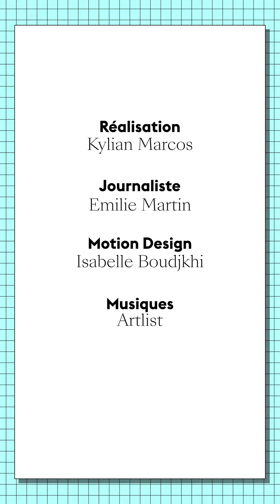Peut-on vraiment être accro aux écrans?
On le déverrouille une centaine de fois par jour, et il occupe une place toujours plus importante dans nos vies. C’est sans compter le temps passé devant Netflix, ou à regarder des épisodes de PopScience sur Youtube!

De récentes statistiques indiquent qu'en moyenne sur la planète, on passe 4,2 heures par jours sur notre téléphone. Calcul rapide: ça fait 63 jours par an. En semaine, quand on a entre 12 et 19 ans, on passe environ 2 heures et 30 minutes sur Internet. Le week-end, on estime que c’est environ 4 heures par jour en ligne.

Mais est-on vraiment accros à notre smartphone?

Réponse dans ce nouvel épisode de PopScience.